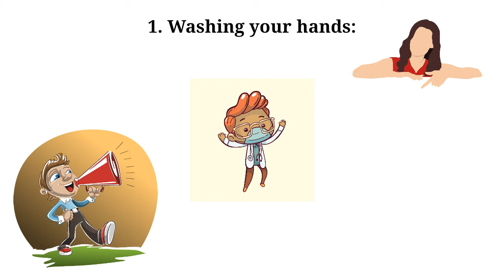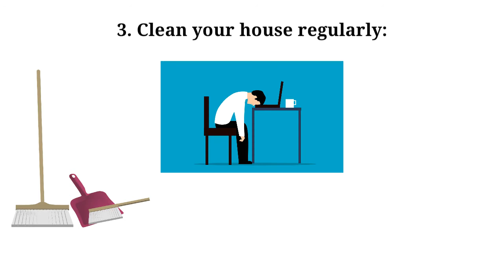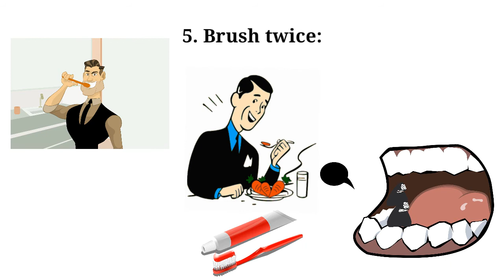Personal Hygiene Tips One Must Follow | Corona Hygiene Tips | Sushmita Banerjee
Hi, I'm Sushmita Banerjee. This video is about personal hygiene tips. We all want to be healthy. And for that reason, we need to eat good food, do exercise and be hygienic. Many people eat good food and also do exercise but they forget to being hygiene. So I am going to tell you five hygiene tips that you must follow to avoid diseases and being unhealthy. Watch the video. I hope this will help you. If you like to be healthy, you can also check my youtube playlist "Be fit & healthy" or any other youtube videos out there. And I post videos on every Tuesday and Saturday.